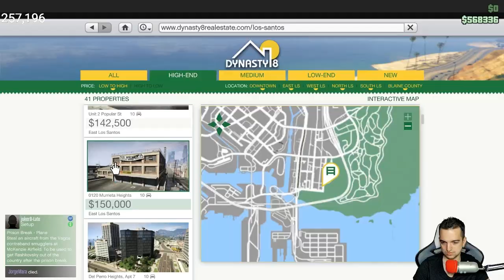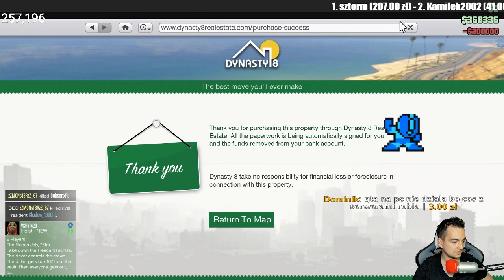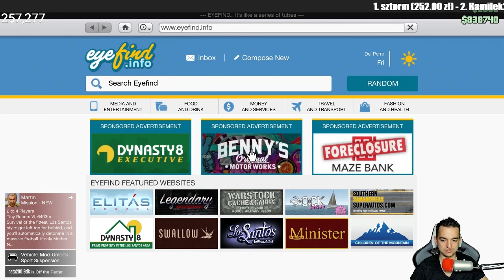STRACIŁEM 48 SKRZYŃ, - 1 000 000 $$$ W GTA ONLINE! - POWTÓRKA Z LIVE